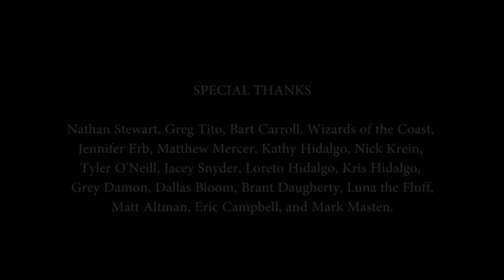Episode 5 - Girls, Guts, Glory: The Death Curse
Join DM Kelly D'Angelo and players Kimberly Hidalgo (@kimhidalgo), Erika Fermina (@astylepixie), Rachel Seeley (@sunnyseeley), Kelen Coleman (@KelenColeman), Allie Gonino (@go_nino), and Alice Greczyn (@alicefood) as they adventure in Chult in Tomb of Annihilation.